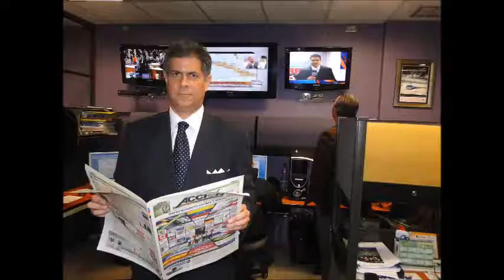GERENCIA 360 GPT1802VIII